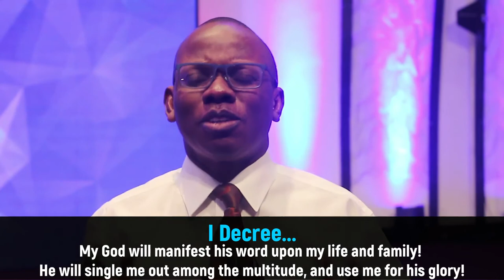DDRxS20E02: Decree Fruitfulness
God wants us to flourish in every aspect! In today's, DDRx we want to decree that our lives and our works will be fruitful

Stay in Touch with Us!